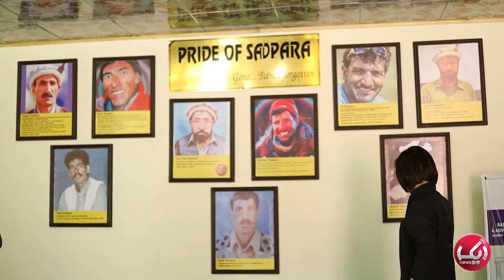K2 First Women Expedition from Zunaira's Eye | Aik News